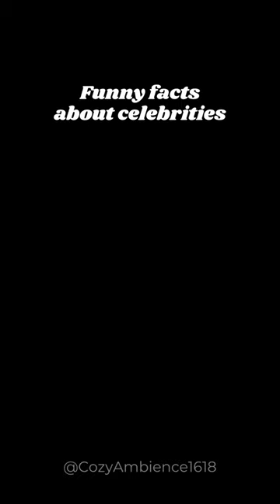Emma Watson's Funny On Set Prank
Emma Watson pranked her "Harry Potter" co-star, Daniel Radcliffe, by hiding a whoopee cushion on his chair. The entire cast burst into laughter when the cushion made a loud noise during filming.